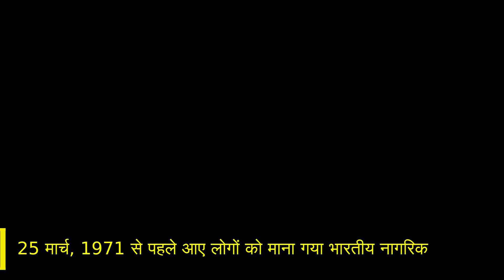Manipur में भी लागू होगी NRC, विदेशियों पर गिरेगी बड़ी गाज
Daily News is a YouTube Channel, where you will find Latest News, Breaking News, North East News and Tours and Travel videos in Hindi, here New Video is Posted Everyday :)